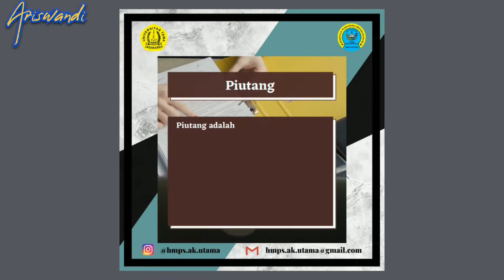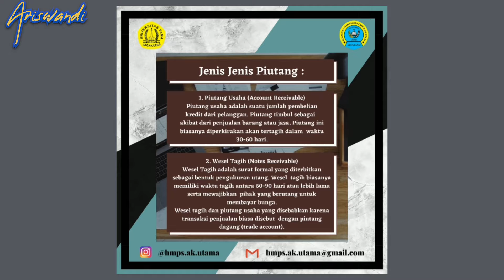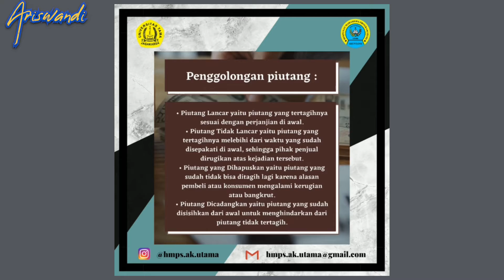SELFOKA PIUTANG!!Selasa Fokus Akuntansi